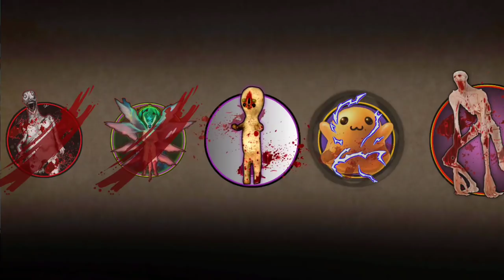Traffic Light Head, Great Mother Megaphone Vs All Legendary SCP | Most Epic Video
Comment what you want for the next video 😍

CHARACTER

-Traffic Light head is often disguised as Traffic light in the middle of roads. It produces quick flashes of traffic lights and confuses with wrong directions.

-Great Mother Megaphone is a creature created by Leovincible The Great Mother Megaphone (Lucerna Megone), aka the Loud Pieces, are known to randomly appear all across the globe, usually near mountain ranges. This is estimated to be the heaviest extant member of Malophites, but no official weight has been recorded

ENEMYS
- SCP-049 is a humanoid entity which bears the appearance of a medieval plague doctor.SCP-049 is capable of causing all biological functions of an organism to cease through direct skin contact.

- SCP-3199 is a sentient humanoid species of a currently unknown biological origin, though tissue samples suggest traces of domestic chicken and chimpanzee DNA. Instances of SCP-3199 are hairless, stained with a thin layer of albumin, and stand at an average of 2.9 meters.

- SCP-001, also known as "The Gate Guardian", is a Euclid/Keter class humanoid entity that is one of many potential entities that share the SCP-001 title. It can be viewed as the overall protagonist of the SCP series, depending on its interpretation. SCP-001 is the being that prompted the SCP Foundation to exist.

-SCP-173 is a humanoid statue composed of rebar, concrete and Krylon spray paint. It is stationary when directly observed, but it attacks people and snaps their neck when the line of sight with it is broken. It is extremely fast, to the point where it can move multiple meters while the observer is blinking.

-SCP-999, also known as "The Tickle Monster", is a Safe-class SCP under the SCP Foundation's containment. It is known for its adorable appearance and friendly attitude. It is one of the most friendly SCPs in the Foundation.

-SCP-096 is a humanoid creature that is normally extremely docile. However, when someone views SCP-096's face it will enter a stage of considerable emotional distress.SCP-096 will not stop until it reaches the person's location, after which it will proceed to kill them.